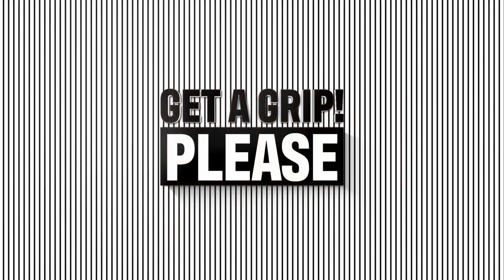British Lives Matter